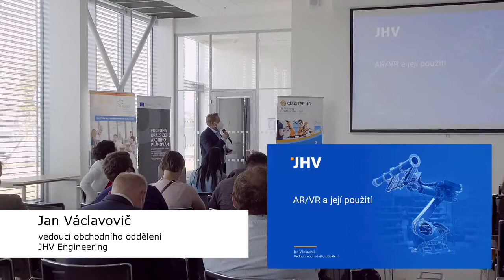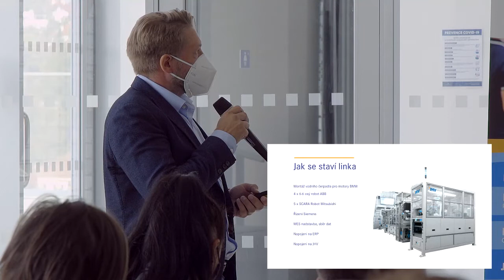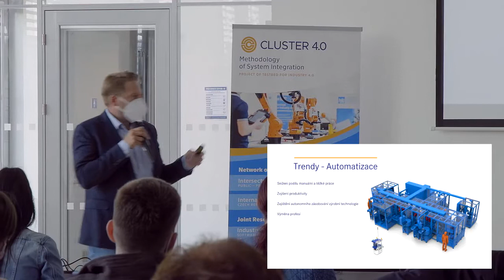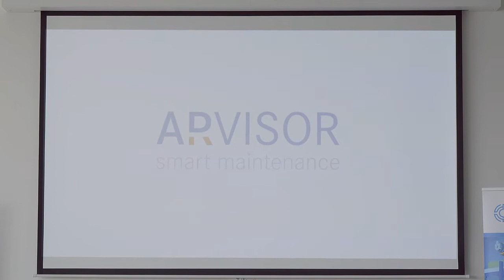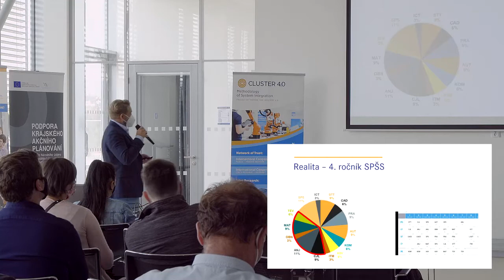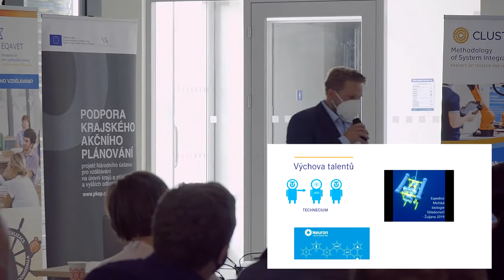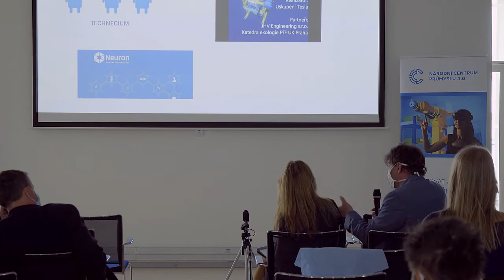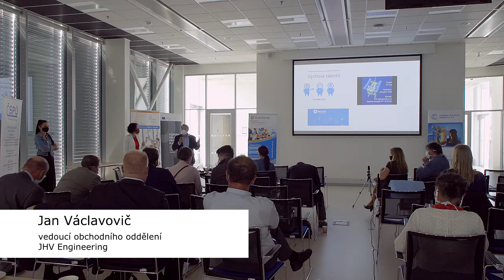Jan Václavovič, JHV Engineering, obchodní ředitel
1) Petr Kolář, zástupce vedoucího laboratoře Průmyslové výroby a automatizace CIIRK ČVUT – Průmysl 4.0 ve strojírenské výrobě
2) František Podzimek, SIEMENS, řediel pro Digitální podnik – Digitalizace průmyslové výroby a kompetence 4.0
3) Romana Novotná, personální manažerka, DEL, a. s. – Praktická výuka robotiky pro studenty SŠ přímo ve firmě
4) Radek Velebil, KUKA, obchodní ředitel CZ&SK – Robotky, přehled běžných robotických aplikací v průmyslové výrobě a požadavky na kompetence absolventů, spolupráce se středními školami
5) Jan Václavovič, JHV Engineering, obchodní ředitel – VR/AR a její použití v průmyslové praxi
6) Jana Polášek Filová – Digitalizace a Průmysl 4.0, ŠKODA AUTO  – Digitální sebe-transformace. Průmysl 4.0 a nové kompetence pracovníků ve výrobě ŠKODA AUTO
7) Vladimír Špicar, koordinátor odborného výcviku, ŠKODA Akademie, Pavel Odvárka, koordinátor technického vzdělávání, ŠKODA Akademie  – Synergie SOUs a vzdělávání dospělých ve ŠKODA AUTO
8) Jan Hroch, výkonný ředitel, Česká společnost pro údržbu – Údržba 4.0, představení oboru a požadavky na kvalifikaci pracovníků,
9) Tomáš Švagerka, Head of Plant Engineering DENSO – Trendy současné robotizace a automatizace, přístup DMCZ k zavádění automazizace
10) Tomáš Soóky, 3DWiser, ředitel – 3D tiskové technologie, jejich možnosti a využití ve výrobě
Další informace ke spolupráci: